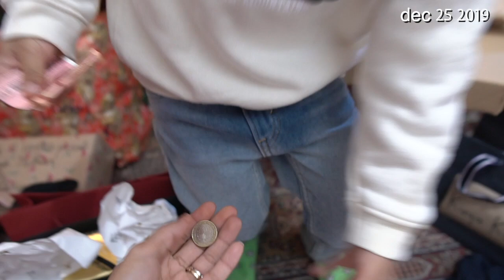Our Family Exchange Gift 2019!! 🎄❤️🥰I LIFE IN ITALY I BUHAYMISISDENA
Our simple Christmas celebration with my family, here in italy.